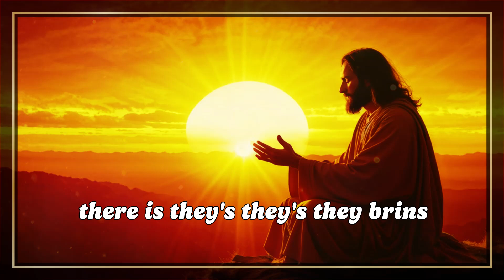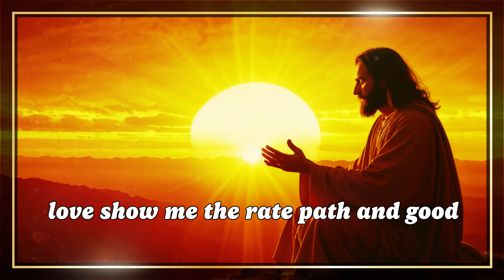Morning Prayer: Find Peace and Hope to Face the Day with Strength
🌞 **Start Your Day with Hope and Peace!** 🌞
In times of such uncertainty, seeking peace and hope first thing in the morning can transform our day! In this morning prayer, I invite you to place your fears, anxieties, and dreams in God's hands, trusting that He will guide each step. May this prayer renew your faith and inspire your daily walk. We need divine strength and wisdom to live fully, and there is no better way to start the day than by giving our lives to Him. 🙏✨

May this prayer bring peace to your heart and hope to your soul.